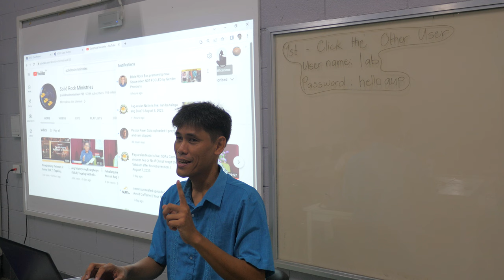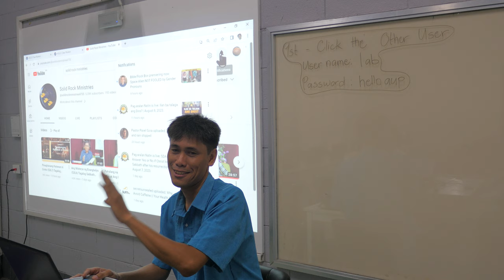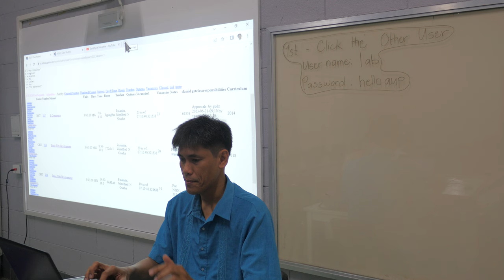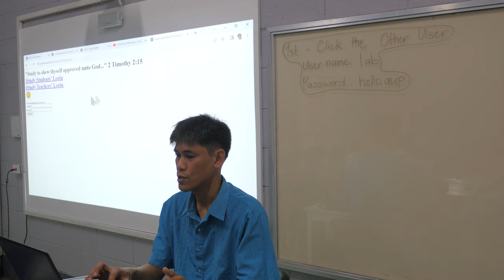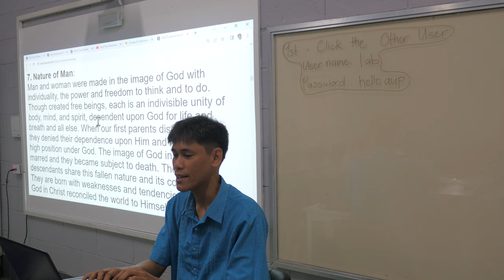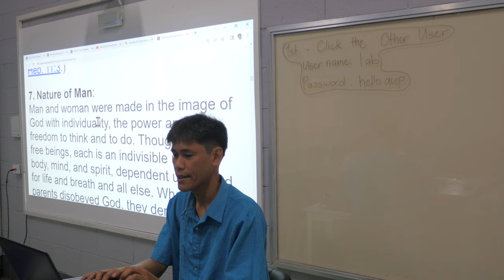the "Adventist" in the syllabus P1670604